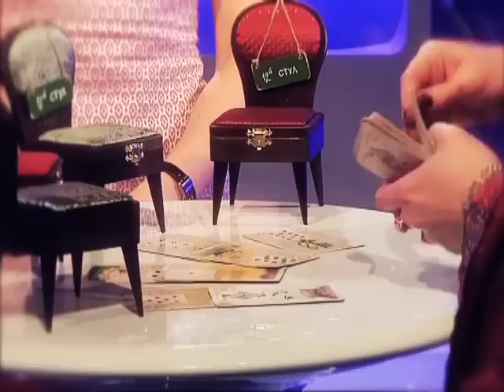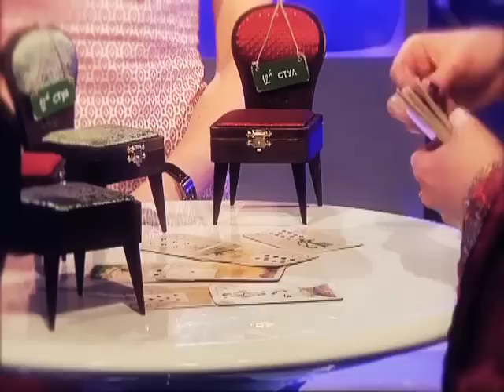Тайна жизни, черная маска. 5 сезон, 9 серия, 3 часть